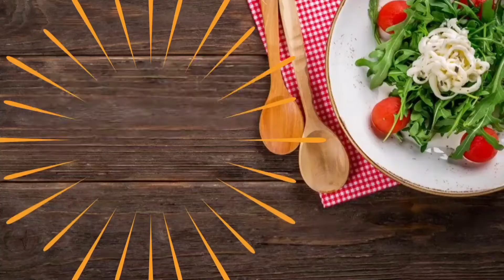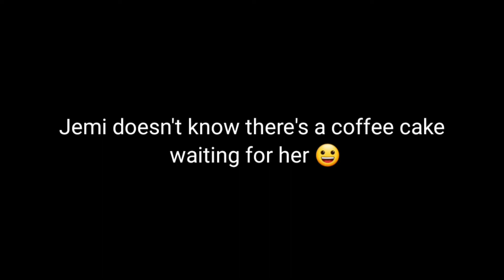My Birthday Celebration VLOG | Our First VLOG | Jemi's Cookery